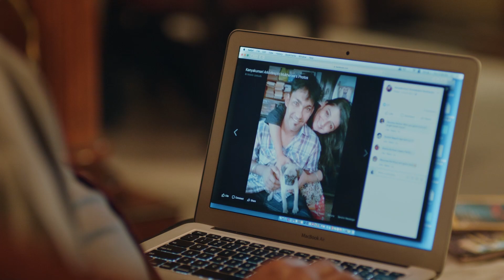মুখ্যমন্ত্রী মানিক সাহার ডোর টু ডোর প্রচার